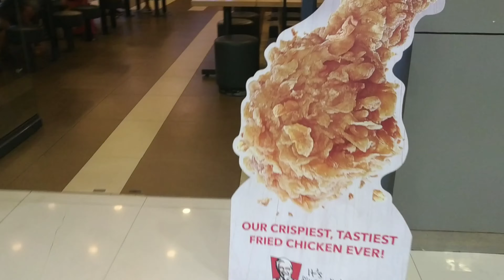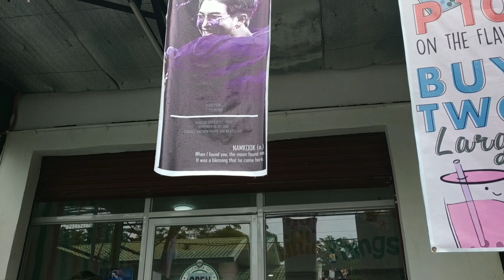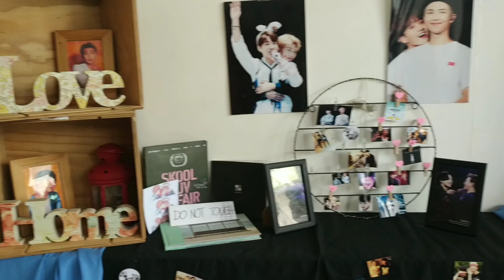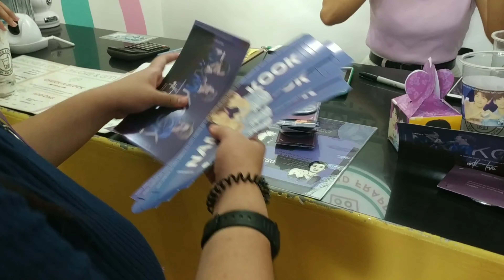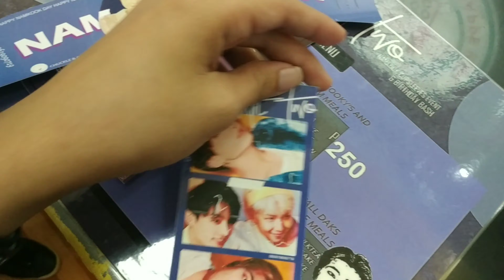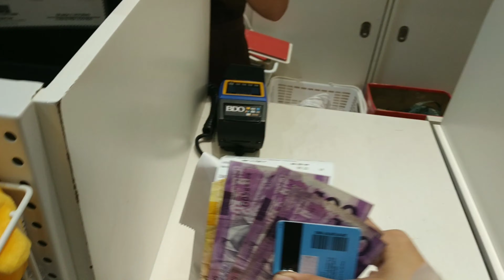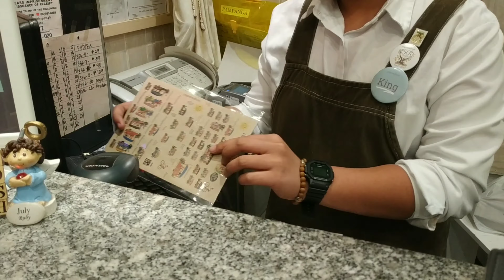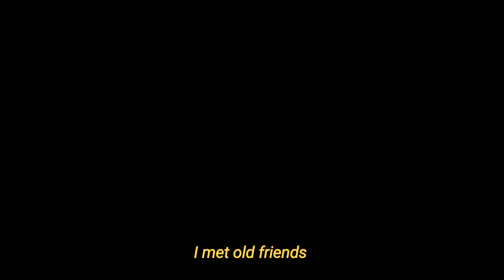A day in Pampanga • namkook cupsleeve UNTILTWO • 190907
🌺PLEASE OPEN🌺

Most of things were unexpected this day. We were expecting such and such but nahhh, a lot happened but it was fun✨
I had an unplanned spending too, so.. yeah lols

I was able to purchase the premium version of my mobile video editor, it changes the game sooo much but as usual, I don't plan put my videos well😅
I'll try to do better next time~

THANK YOU FOR REACHING THIS PART OF THE DESCRIPTION BOX💕

COMMENT: How's my new style? Do you have any requests?

ALL VIDEO CLIPS AND PHOTOS ARE MINE.

Thumbnail group photo from my friend Kath, complete photo edit by me.

BGM FROM🎶

► "I don't know"l by Kicktracks Kicktracks Youtube Channel

Video: Xiaomi Redmi Note 5 AI (MIUI 10 Global)
Editing: Power Director Mobile (Premium)
Thumbnail: Canva

FIND ME😄